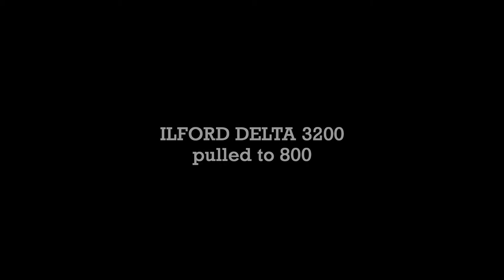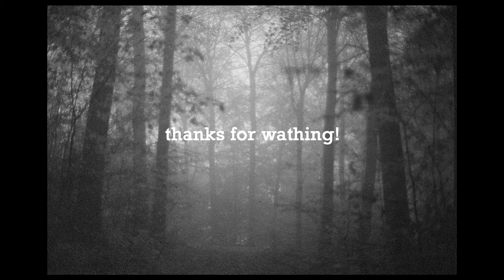best film for shooting mystic pictures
I pulled ILFORD DELTA 3200 to 800 to shoot during a foggy day.
In my opinion, this is the best film to get dreamlike and mystic pictures.

Full Disclosure: All the gear in the video is my gear and was bought with my own money. No one paid me to talk about the gear.